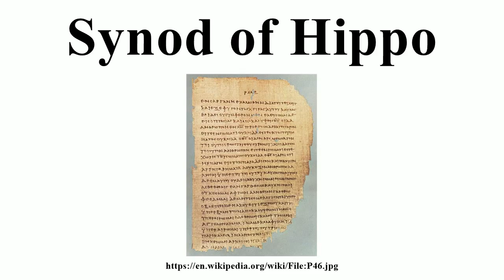Synod of Hippo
Image-Copyright-Info